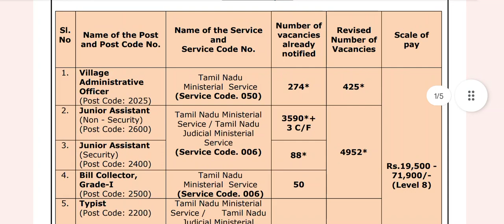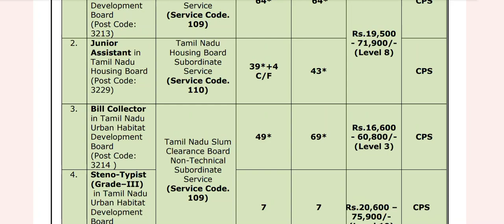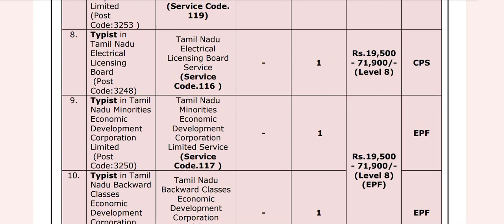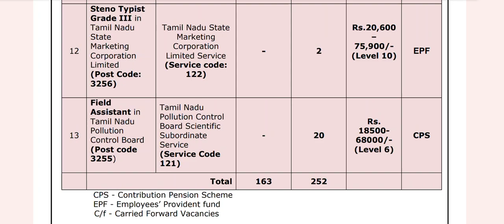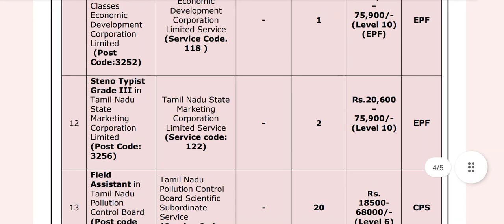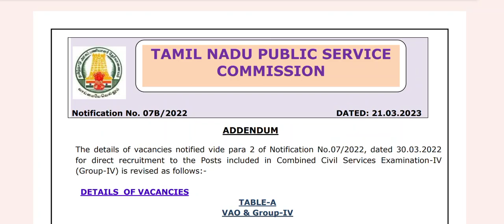Tnpsc Group 4 increased Vacancy Details 2023 - Total no of updated vacancy 10,117 posts.